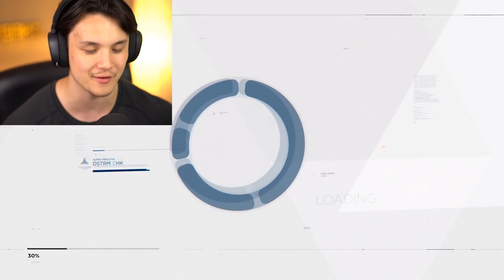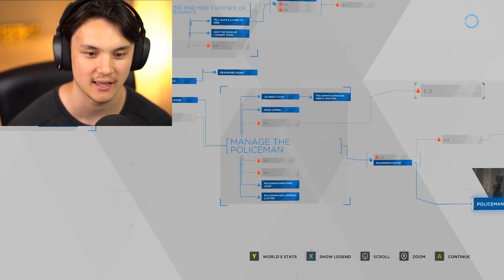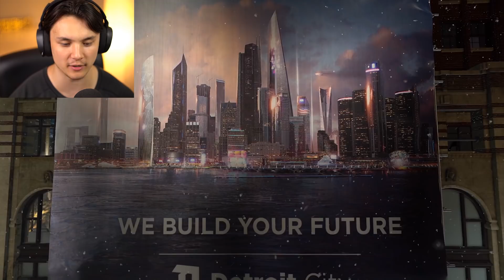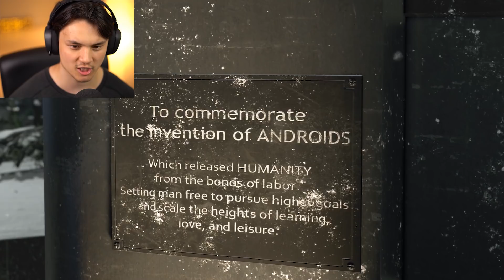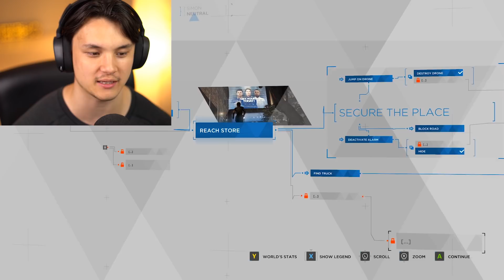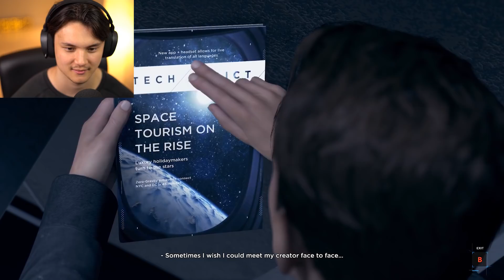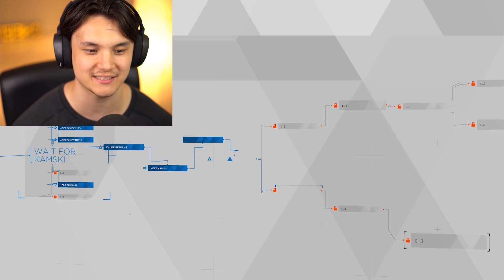A War is Coming - Detroit: Become Human - Part 8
The revolution starts today... Markus sends a message while Kara prepares for Canada evading a police situation. Connor also finally meets his creator and things take an unexpected turn.